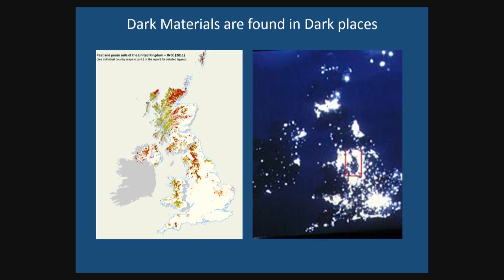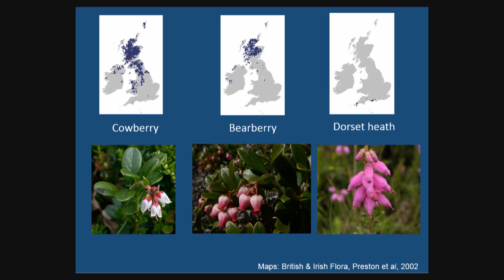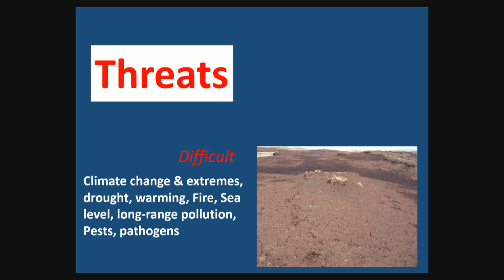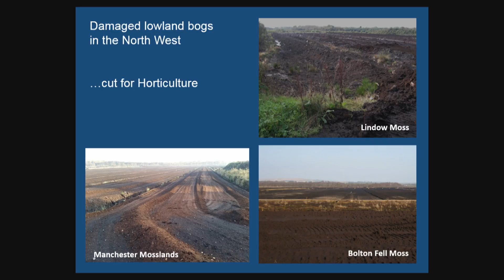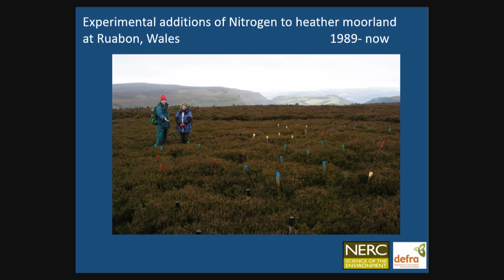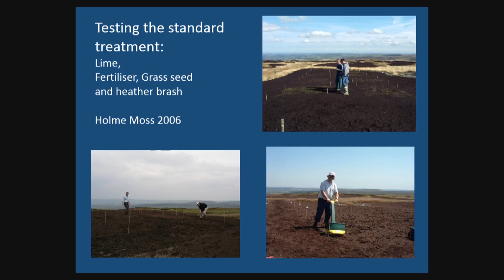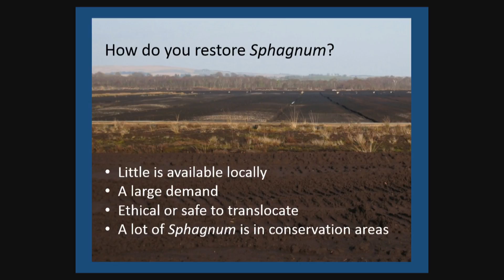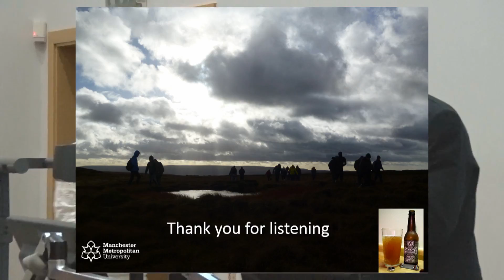Prof. Simon Caporn - Professoriate Lecture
Professoriate Lecture by Prof. Simon Caporn
Dark Materials - The Science and Beauty of Peatlands
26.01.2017